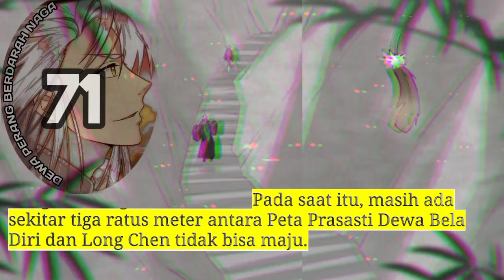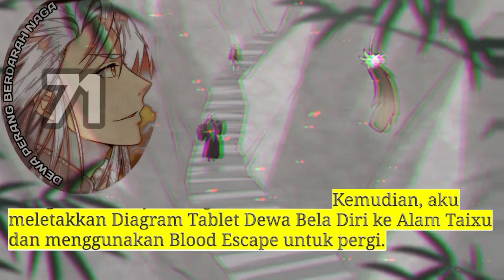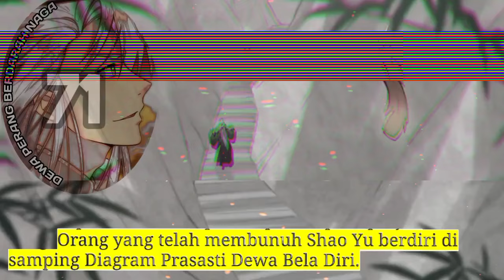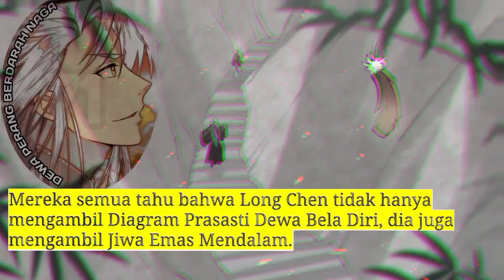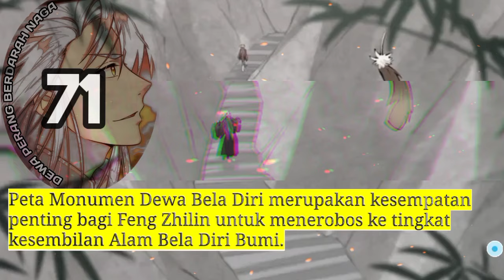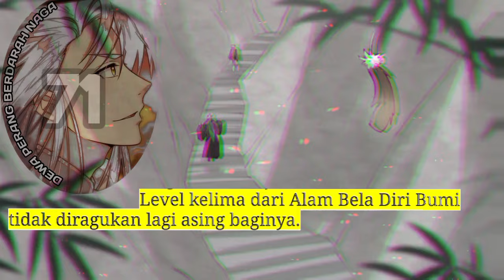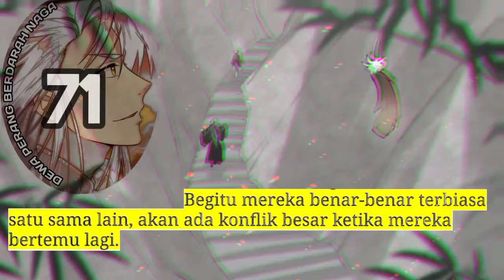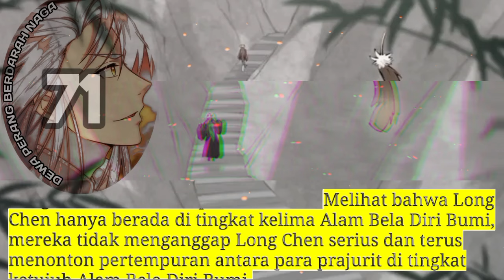Dewa Perang Berdarah naga season 71